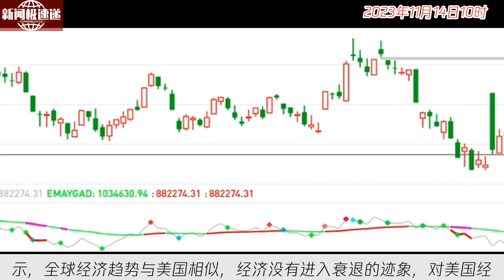中国新闻11月14日10时：一线｜高盛看多A股：沪深300指数将在明年上涨16%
据高盛首席中国股票策略师刘劲津预测，明年中国股市有望获得12%的回报，其中A股有望达到16%。刘劲津认为，中国股票估值处于历史低位，具有较大吸引力。然而，他也提到一些投资者对经济增长放缓和海外风险担忧，但他表示，即使风险维持高水平，10倍市盈率仍然具有吸引力。此外，刘劲津建议重点关注消费行业和盈利增长加速的行业。在2024年展望中，高盛维持内地A股的“增持”评级。同时，高盛对中国经济增长预测稍微乐观，预计2023年为5.3%，2024年为4.8%。高盛首席中国经济学家闪辉也表示，全球经济趋势与美国相似，经济没有进入衰退的迹象，对美国经济和全球经济持相对乐观态度。